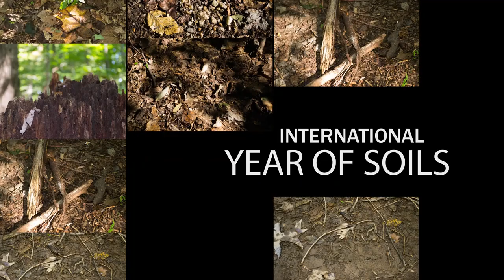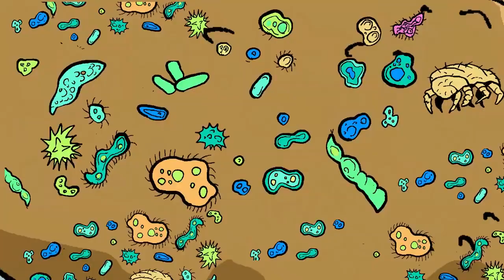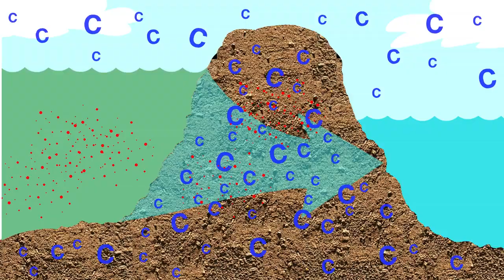January: Soils Sustain Life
Soil is one of the four things we cannot live without. Soil, Water, Air and Sunlight are needed for all life as we know it. Soils cover the upper crust of the earth. This video series, produced by SSSA, will introduce you to the important topic of soils as a precious natural resource.

To learn more about how soils sustain life through all its various roles, visit our Soils Matter blog posts

Explore more on our webpage, About Soils. Here you will find more information about Soil Basics, Community Gardens, Green Infrastructure, Green Roofs, Soil Contaminants, materials for Teachers and more